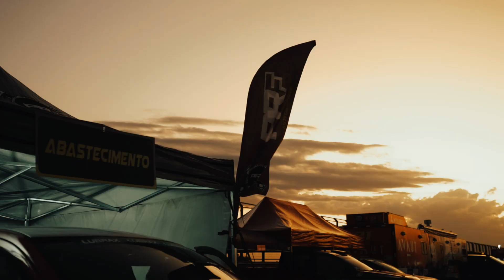[MITISUBISHI CUP 2022 - ETAPA 5] - FILIPE MIRANDA E JOSÉ MIRANDA